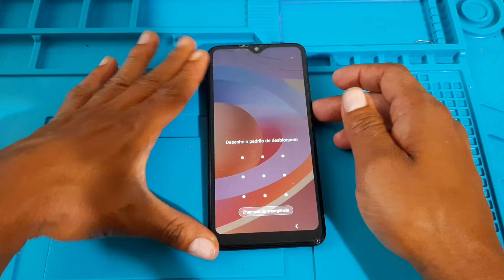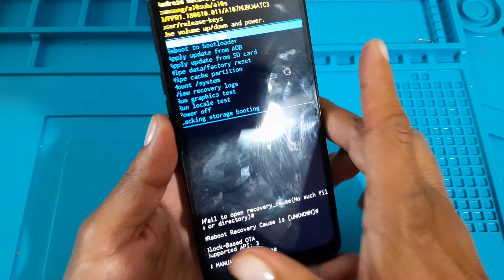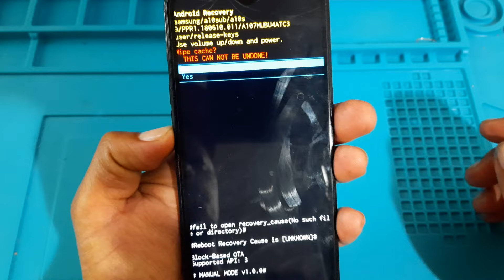Hard reset A10s até quando ele não desliga desbloquear formatar dicas maracutaias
Como formatar Samsung Galaxy a10s até mesmo quando ele não desliga desbloquear formatar hard reset

Oportunidade única, vai aprender a dar manutenção nos seguintes iPhones...
iPhone 5 ao X
Marketing Digital na área
Como lucrar da forma certa (compra/venda)
Contatos de Fornecedores de peças (tela, bateria, flex etc)
Contatos de Fornecedores de iPhone Lacrados e Semi novos